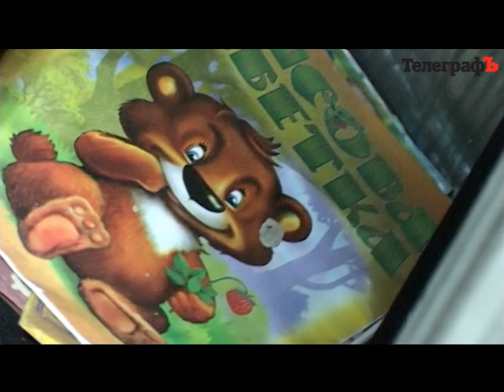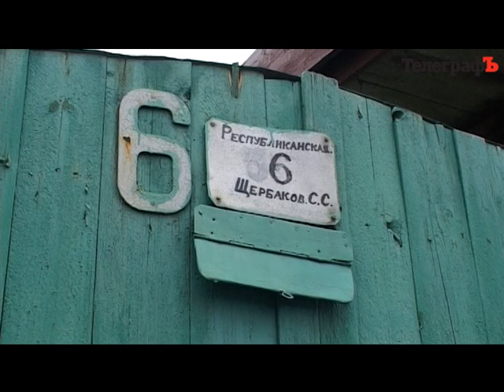После ДТП семья из Кременчуга осталась без дома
25 ноября 2011 автомобиль Mercedes E 500, протаранив ограждение одного из дворов, въехал в стену частного дома. От удара авто загорелось, а потом загорелся и дом. 21-летний водитель, взявший чужую машину «покататься», сгорел заживо. Люди остались без дома.